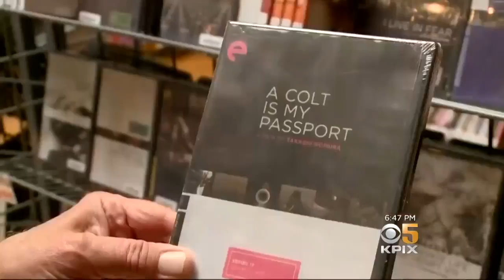Last Video Rental Store In Berkeley To Close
Five Star Video Rental in Berkeley, one of the last remaining video rental stores left in the Bay Area, is set to close. John Ramos reports. (5/30/18)